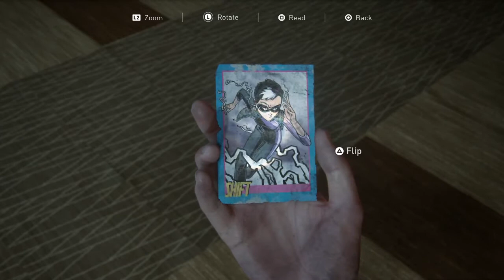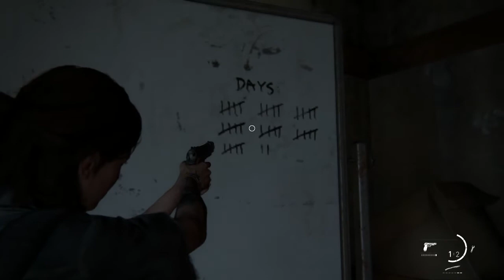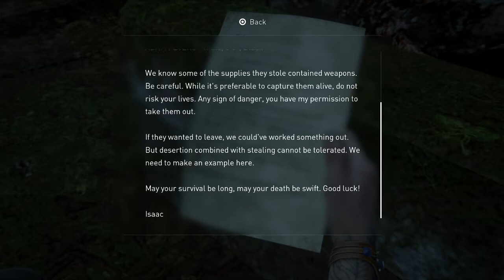The Last of Us 2 #21 The Arm Glitch - Chinstrap Chaps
First recorded evidence of the arm glitch.